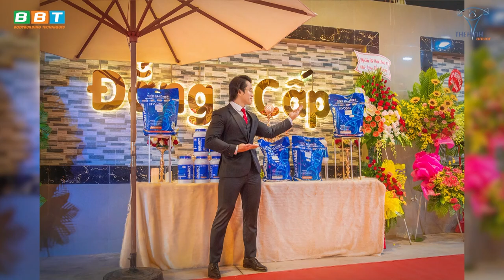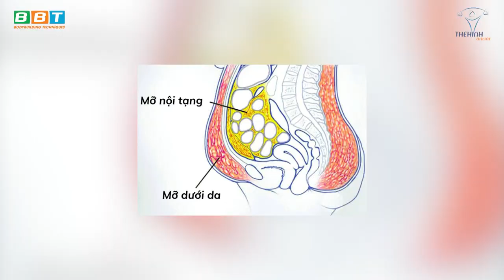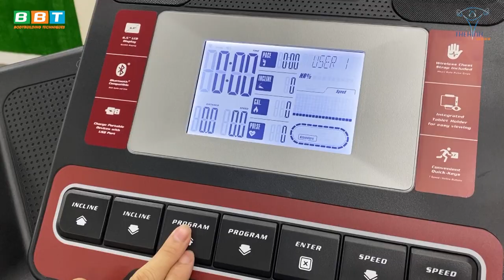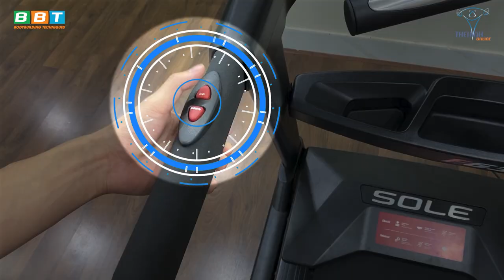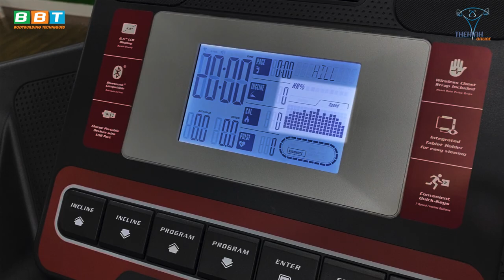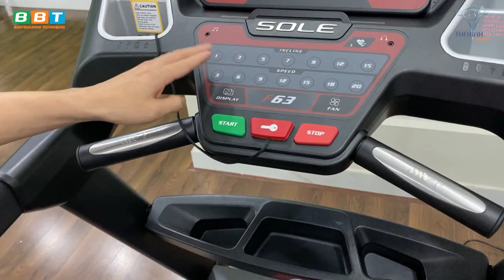Những Kỹ Năng Chạy Bộ Manual Tại Nhà Từ A-Z Giúp Giảm Mỡ Sống Lâu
Gym chúa đích thân hướng dẫn chạy bộ đúng cách an toàn tại nhà, tăng sinh lý phái mạnh, tầm quan trọng của việc chạy bộ trong Gym và cuộc sống.
Máy chạy bộ F63 thích hợp cho gia đình chính hãng BBT phân phối

Địa chỉ:
♦ BBT Hiệp Phú: 10 Trương Văn Thành, phường Hiệp Phú, quận 9, TP HCM
♦ BBT Hiệp Thành: 535 Lê Văn Khương, Hiệp Thành, Quận 12, TP HCM
♦ BBT Quận 7: 102 Lý Phục Man, Phường Bình Thuận, Quận 7, TP HCM